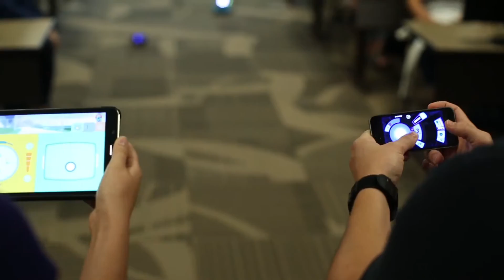Athens Technology College: Emerging Technology Program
Athens Technical College, a unit of the Technical College System of Georgia, offers academic programs in General Education, Life Sciences, Business & Public Service, and Technical & Industrial divisions. For a full list of programs and majors, visit the college . With over 150 majors and academic program specializations, discover one that works for you!